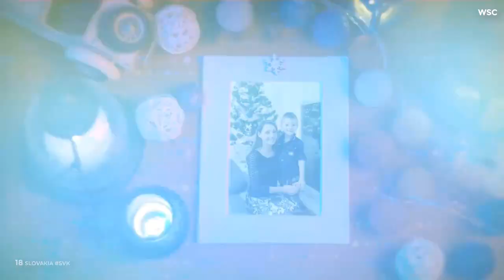SECOND SEMIFINAL | Valencia | Wonderful Song Contest #10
► Welcome to the SECOND SEMIFINAL of the Wonderful Song Contest #10 from Valencia, Spain.

► INFO ABOUT EDITION 10 ◄

▸ The 10th edition of the Wonderful Song Contest consists of 2 Semi Finals with 21 acts, only 10 of each Semi Final will make it to the Grand Final consisting of 26 acts (20 qualifiers of the 2 Semi Finals + the BIG 6 )

► VOTING ◄

▸ Vote with the traditional Eurovision points, that means you give 12, 10 & 8-1 points to your 10 favourites!
▸ All participants of this Semi Final have to vote!
▸ Your comment is hidden, if it includes your votes!
▸ If you're participating in this Semi Final and you don't vote, you will be disqualified for the next upcoming editions!
▸ If you're not participating in this Semi Final or if you don't participate in this contest at all, you can still vote!

► TAGS ◄